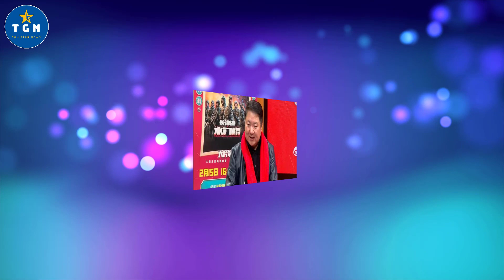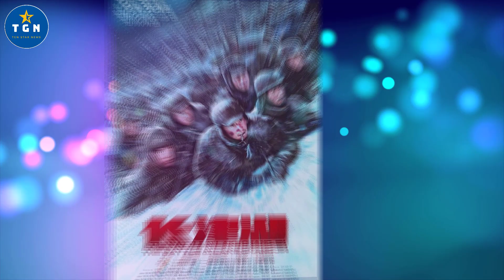无名阵容强大！影帝梁朝伟最佳男配王传君，还有当红小生王一博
无名阵容强大！影帝梁朝伟最佳男配王传君，还有当红小生王一博  | TGN Star News